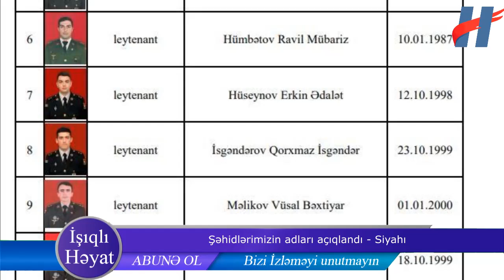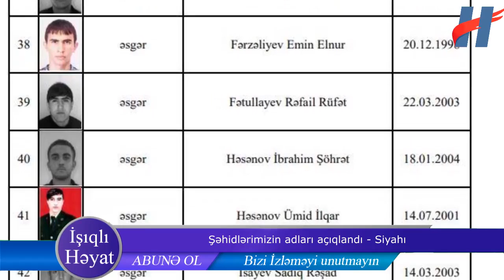Şəhid olan 50 hərbçimizin ADLARI - ŞƏKİLİ - RÜTBƏSİ - SİYAHI